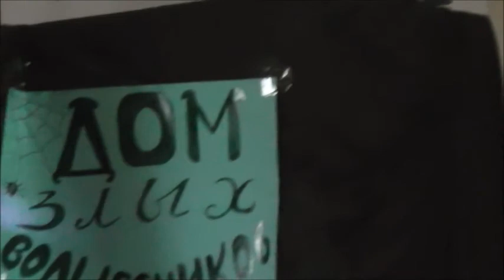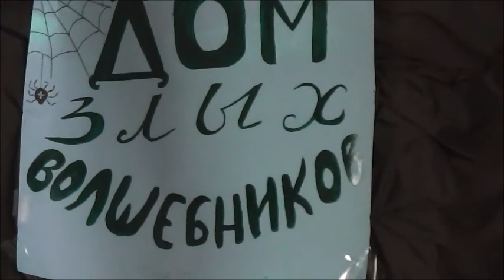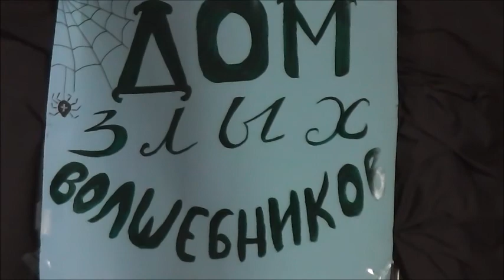ПОМСТА ШВИДКО ПОСТАРІЛИХ. ШКІЛЬНИЙ СПЕКТАКЛЬ. м ДНІПРО ,ЗОШ№75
ТЕАТРАЛЬНА СТУДІЯ "АМПЛУА" молодіжної громадської організації
«Юний лідер і я» разом з учнями ЗОШ №75 м. Дніпра зробили постановку спектаклю "Помста швидко постарілих"- версія казки про "Втрачений час"(режисер – Олена Калінчук).